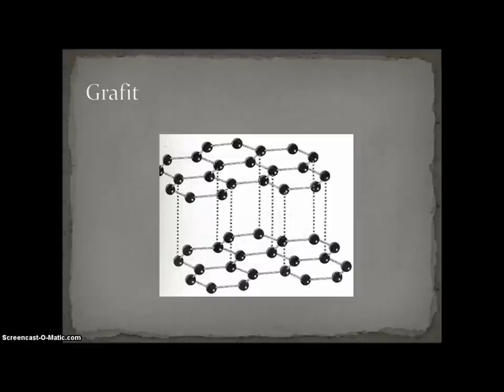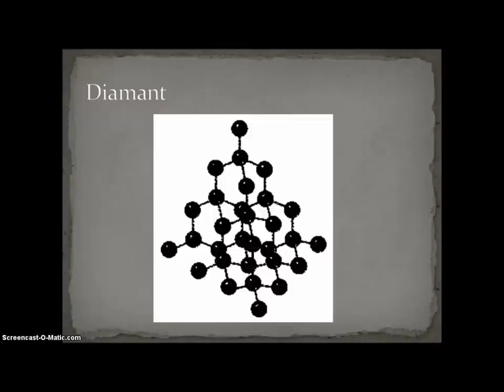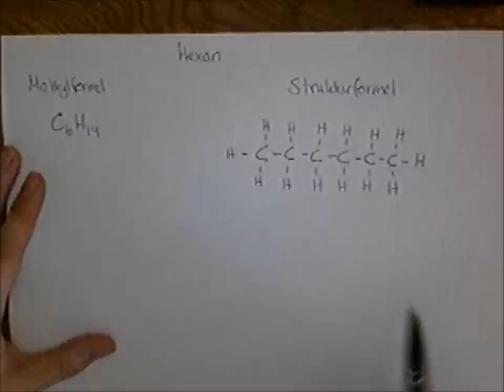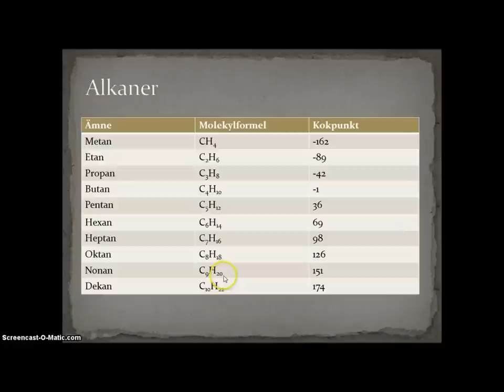Organisk kemi - en introduktion!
Följande film är en introduktion till ämnesavsnittet organisk kemi i kursen kemi 1. De enklaste formerna för alkaner ritas upp och förklaras. Dessutom förs det resonemang om kokpunkter för de enklaste alkanerna.